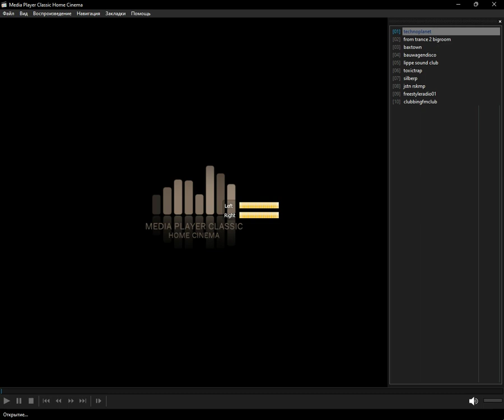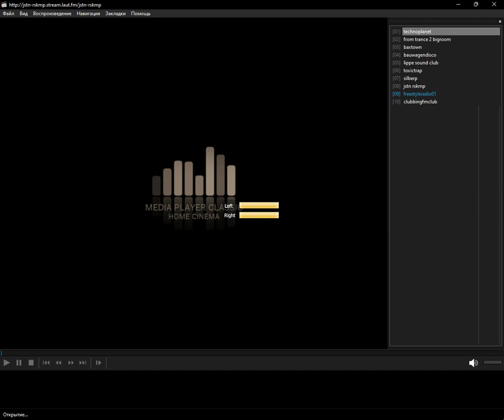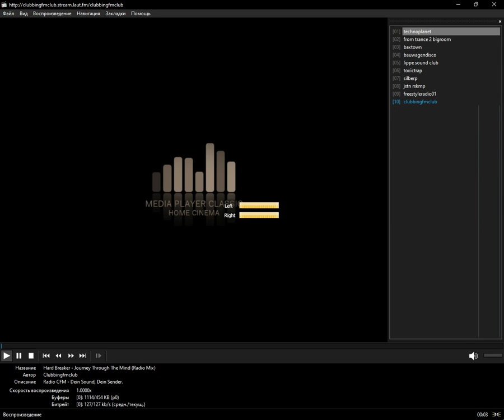laut.fm - Big_Room (Media Player Classic Home Cinema) (29.11.2023)